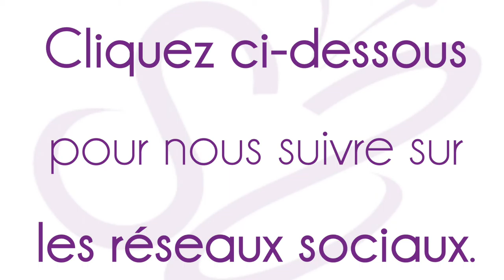La Minute de Mademoiselle M30 - La couleur noir